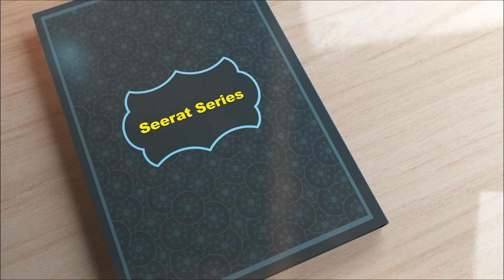Seerat Series - EP 03 | سیرت سیریز | Seerat-e-Rasool Ka Dawati Aur Samaji Mutala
Seerat Series - EP 03 | سیرت سیریز | Seerat-e-Rasool Ka Dawati Aur Samaji Mutala | سیرتِ رسول کا دعوتی اور سماجی مطالعہ
𝐏𝐫𝐨𝐠𝐫𝐚𝐦 : Seerat Series - EP 03
𝐓𝐨𝐩𝐢𝐜 :Seerat-e-Rasool Ka Dawati Aur Samaji Mutala | سیرتِ رسول کا دعوتی اور سماجی مطالعہ
𝐇𝐨𝐬𝐭: Dr. Mehdi Kazmi
𝐏𝐚𝐧𝐞𝐥𝐢𝐬𝐭: Dr. Mufti Mojibur Rahman Alimi
𝐏𝐫𝐞𝐬𝐞𝐧𝐭𝐞𝐝 𝐁𝐲: Auliya Council of North America

00:00 - 01 Intro
00:20 - 02 Host
01:18 - 03 Aghaz
05:25 - 04 Macca Ki Sarzmaeen Par Hazrte Ismaeel A.S. Ki Tarbiyat
07:55 - 05 Sab Se Pahle Iman Lane Wale Kaun Log The?
10:12 - 06 Nabi Kareem S.A.W. Ki Amad Ka Tazkirah
11:03 - 07 Yahood o Nasara Ne Islam Kiyun Nhi Qubool Kiya?
14:37 - 08 Hazrte Ibraheem Ki Duaa
15:56 - 09 Nabi Kareem S.A.W Ka Andaz-e-Dawat
18:38 - 10 Olma Ki Bahaisiate Dai Zimmedariyan Kya Hai?
21:30 - 11 Hazrte Ibraheem A.S. Aik Idial Shakhsiyat
25:49 - 12 Hazrte Ismaeel A.S. Ki Tarbiyat Macca Hi Me Kiyun?
27:51 - 13 Hazrte Ibraheem A.S. Ka Andaz-e-Dawat
31:04 - 14 Dawat Ke Kam Me Pareshaniyan
32:40 - 15 Ending

(۱) آغاز
(۲)مکہ کی سرزمین پر حضرت اسمٰعیلؑ کی تربیت
(۳) سب سے پہلے ایمان لانے والے کون لوگ تھے؟
(۴) نبی کرہم ﷺ کی آمد کا تذکرہ
(۵) یہود و نصاریٰ نے اسلام قبول کیوں نہیں کیا؟
(۶) حضرت ابراہیمؑ کی دعا
(۷) نبی کریم ﷺ کا انداز دعوت
(۸) علما کی بحیثیت داعی ذمہ داریاں کیا ہے؟
(۹) حضرت ابراہیمؑ کی آئڈیل شخصیت
(۱۰) حضرت اسمٰعیلؑ کی تربیت مکہ ہی میں کیوں؟
(۱۱) حضرت ابراہیمؑ کا انداز دعوت
(۱۲) دعوت کے کام میں پریشانیاں